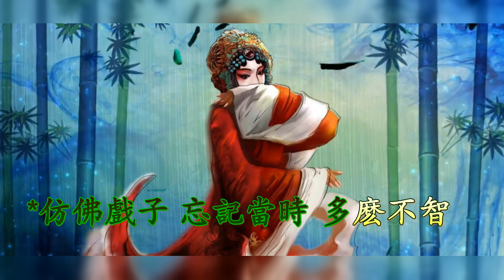塵世戲子 (Karaoke) 王晴 (雙聲道, 戴上耳機可聽到左伴右唱)